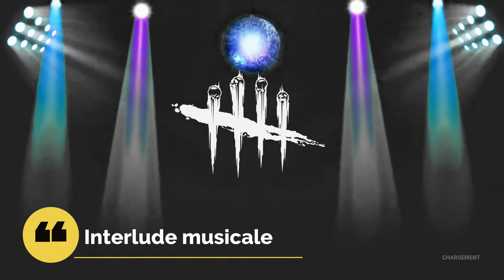Tango avec le tueur ! - Dead By Daylight - Survivor Matches (FR)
Bonnes games avec de bonnes courses poursuites.